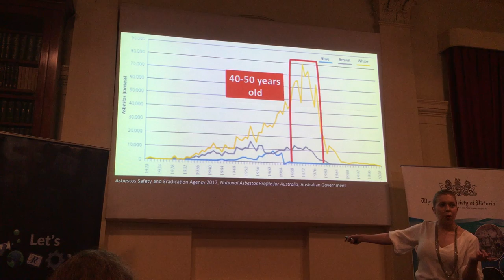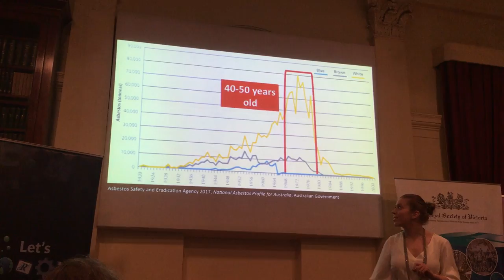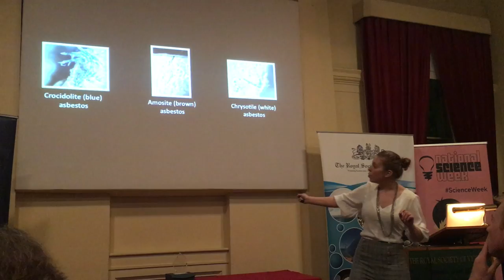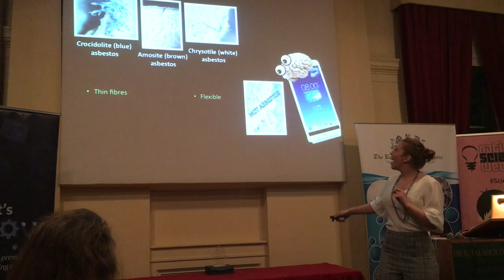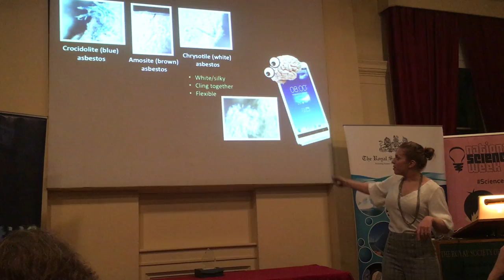2019 Let's Torque Winner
Let's Torque is a STEM (Science, Technology, Engineering and Maths) public speaking competition for Victorian Undergraduate students.
MEAGHAN GRACE SMITH from Swinburne University - School of Science was selected as the winner of 2019 Let's Torque.